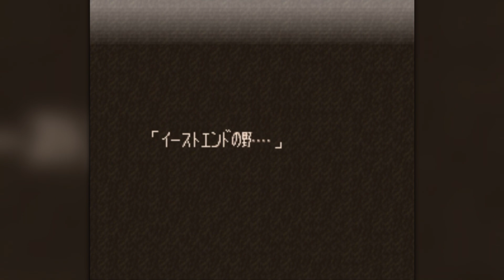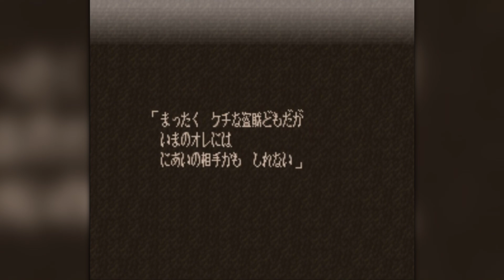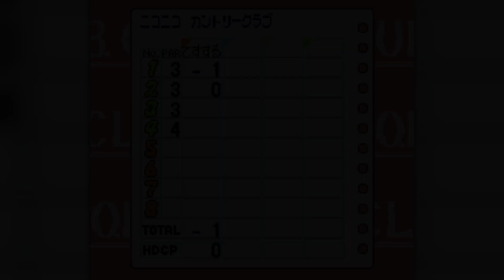We Play Satellaview Plus (BS-X) - New Recreation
Today, we're diving into the fascinating world of Satellaview, a unique and rare piece of gaming history! 🌟 Originally released in the 1990s as an add-on for the Super Famicom, the Satellaview broadcast exclusive games, content, and experiences to players in Japan. Many of these titles are incredibly rare and often forgotten—until now! New fan service allows you to expernice the game like it was by downloading games and running around the hub world.

In this video, we'll explore some of the hidden gems and lost classics from the Satellaview library. Whether you're a retro gaming enthusiast or just curious about this niche corner of gaming history, you're in for a treat!